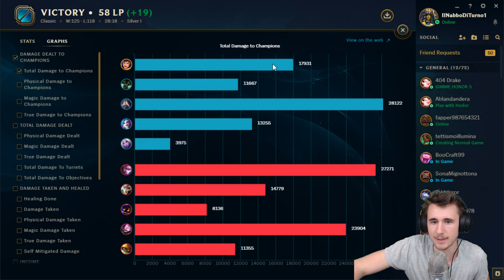GAREN CRITICO TROTTOLA DELLA PADANIA - League of Legends ITA #315